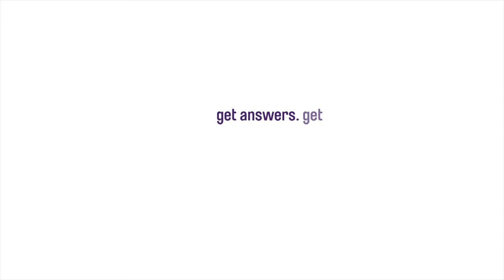Caregivers Share Their Vaccine Experience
Hear from caregivers like you as they share their experiences with getting the COVID-19 vaccine.

Get answers. Get safe. Get vaccinated.